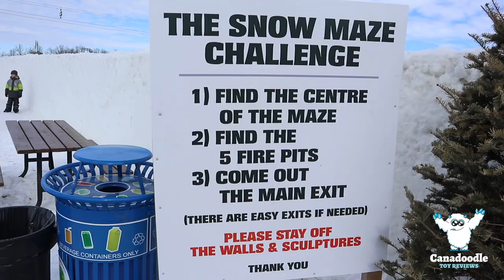We Found a DINOSAUR in the Worlds Largest Snow Maze! Pretend Play with Canadoodle Toy Reviews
We found a DINOSAUR in the Worlds Largest Snow Maze! Pretend play with Canadoodle Toy Reviews. Hudson and his family from Canadoodle Toy Reviews go in The Worlds Largest Snow Maze! But wait there is something inside the maze! What will it be? Will Hudson and his family find the exit of the maze? Watch to find out! Great video for kids who love doing winter activities and love pretend play!

Taking Emma to see real live Bunnies! Family fun trip to Petland with Canadoodle Toy Reviews

Toy Shopping for EMMA'S FIRST BIRTHDAY! Toys "R" Us family fun shopping trip for baby toys

DON'T STEP IN IT Doggie Doo Dodging Challenge! Hilarious family fun kids game with a messy twist